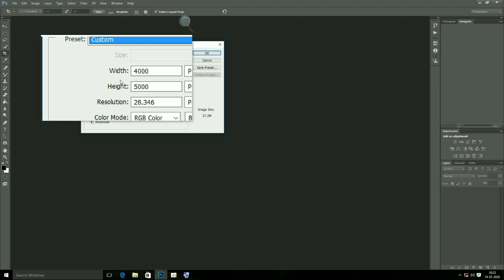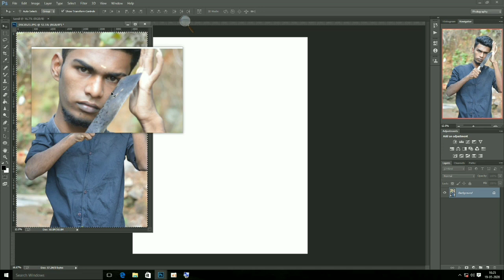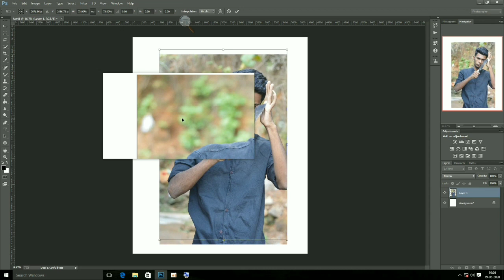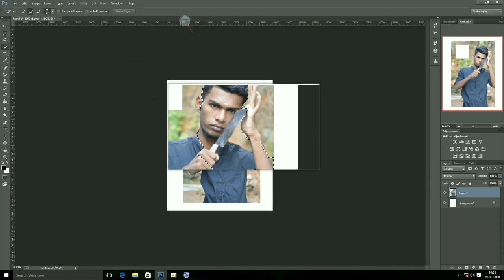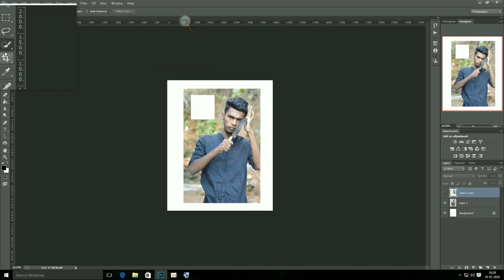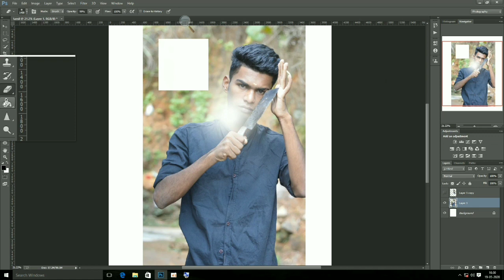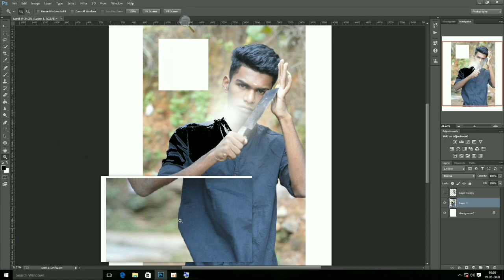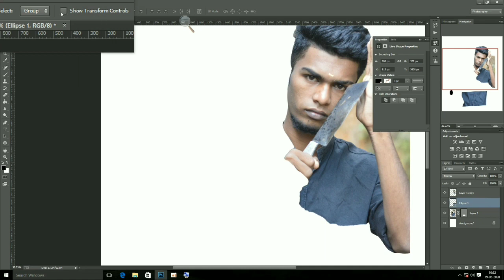PHOTOSHOP தமிழில் TUTORIAL | photography Tamizha | ps tamil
Helo friends
In this video iam explain about photography tutorial tamil hence how to download photoshop in 300mb highly compresed photography Tamizha it's an editing and photography channel  photography Tamizha is a mobile photography and mobile photo editing channel explain about tamil language